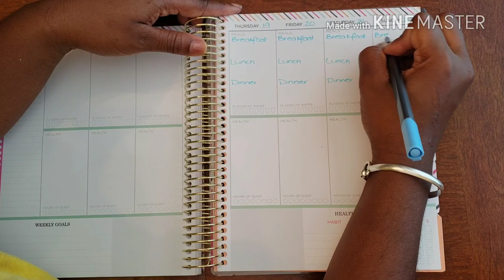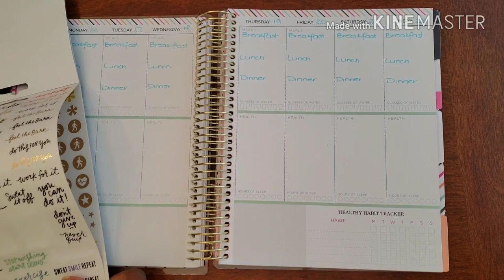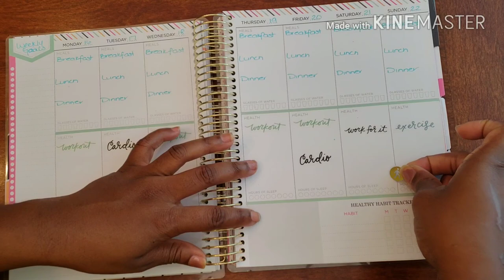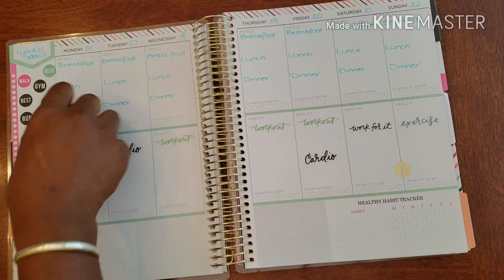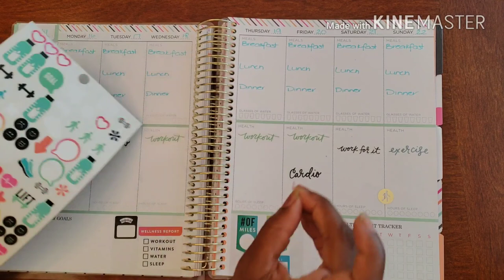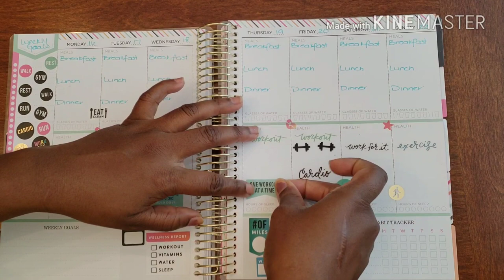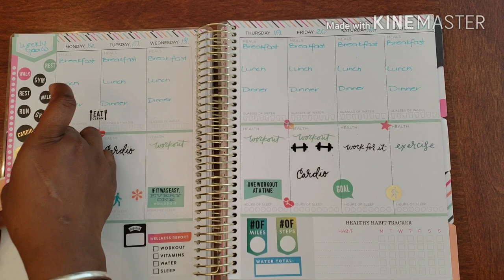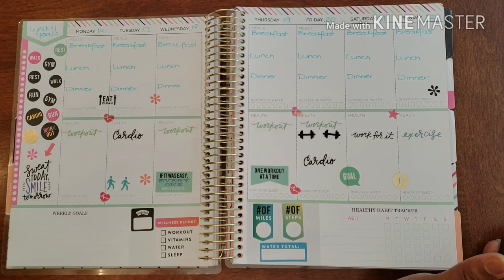Plan With Me// Fitness Planner April 16 - 22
I have been super excited to do my weekly spread in my Fitness Planner. That is because I have been sticking to the plan. I have been sticking to eating right and making sure to hit the gym. And I am proud to say that the hard work and effort has totally paid off. I have made some adjustments to my spread this week, but I am realizing what works better for me. Lets Get to Planning so you can see what I mean !!!

Don't Forget ...